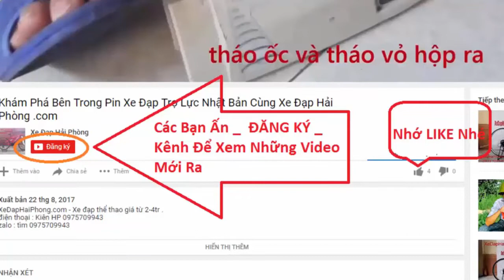Xe Đạp Thể Thao Địa Hình Alcott tại Hải Phòng ở Xe Đạp Hải Phòng .com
Video Đánh giá Xe Đạp Thể Thao Địa Hình Alcott có bán tại Hải Phòng ở Xe Đạp Hải Phòng .com